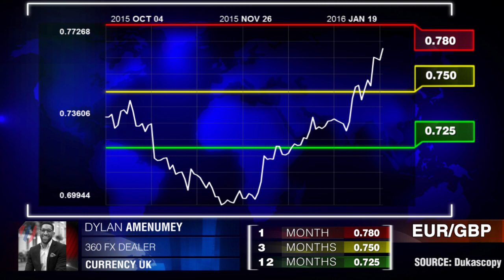欧元/英镑货币对预测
关键的一点在于欧洲央行所做的和市场的预期之间存在着差异。迪伦.艾门尼米，Currency UK。